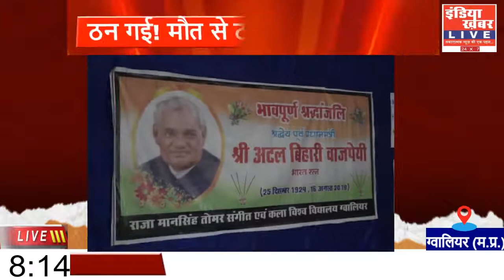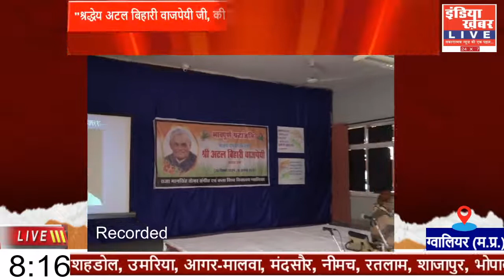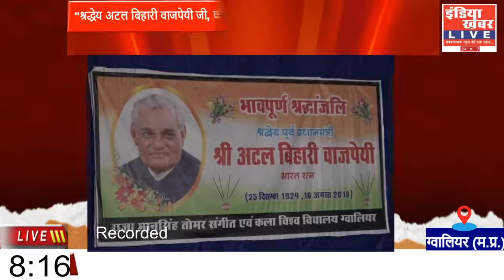ठन गई! मौत से ठन गई! || इंडिया ख़बर Live की विशेष प्रस्तुति